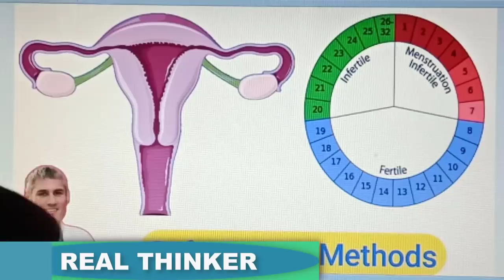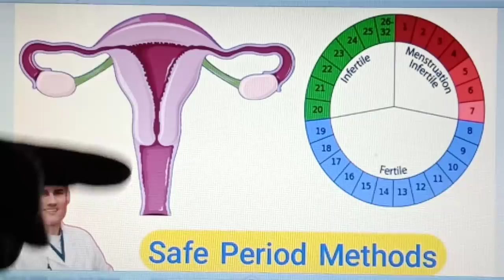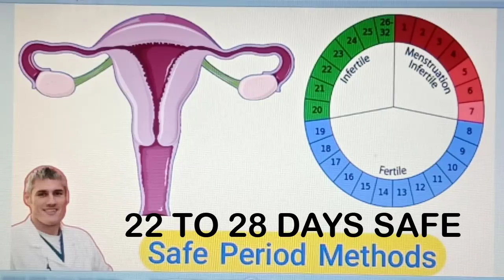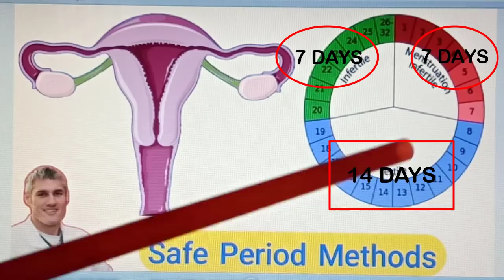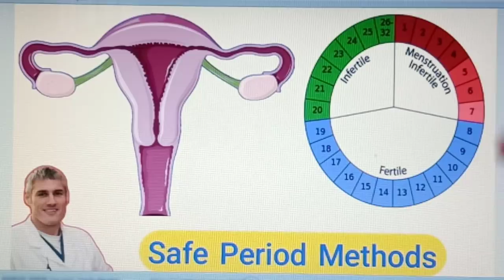Safe Contraception | Trying To Get Pregnant Fast | Real Thinker Assamese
Social Link
Safe Contraction | Trying To Get Pregnant Fast | Real Thinker Assamese